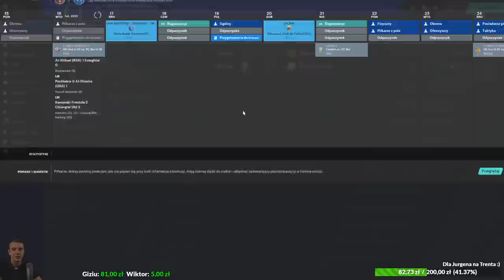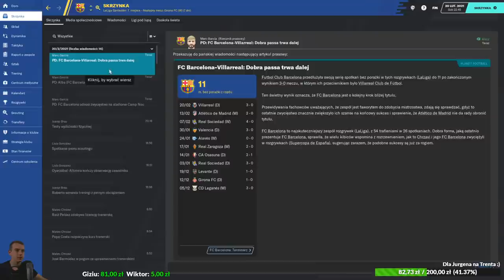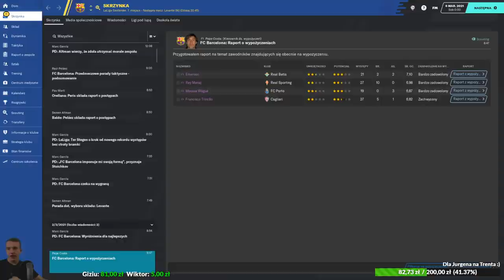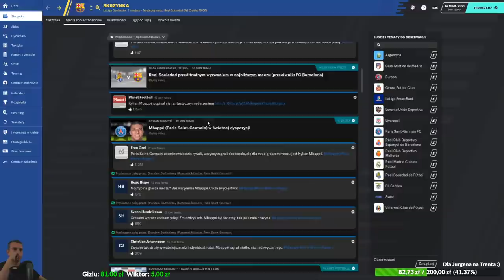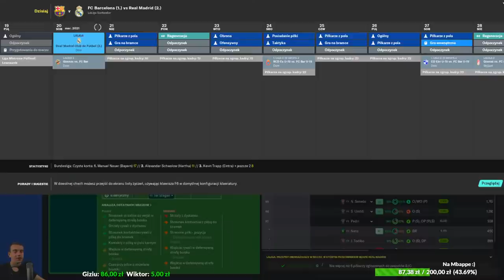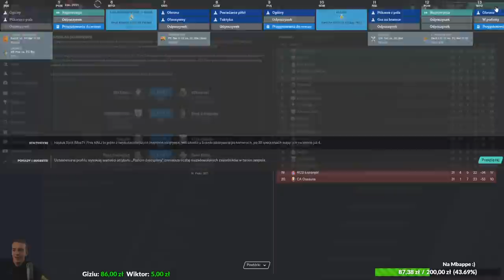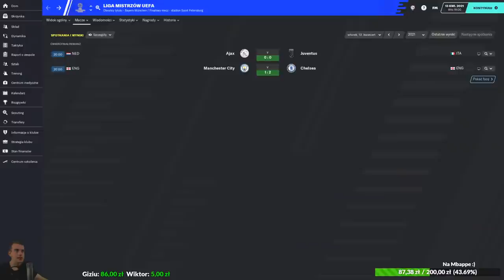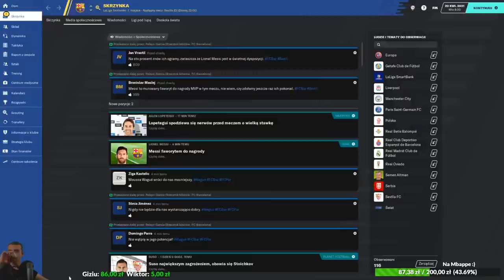#5 Przebudowa BARCELONY - Football Manager 2020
Zbieramy na Trenta:
- od 5 zł - Aguero
- od 8 zł - Witam, cześć, jak leci?
- od 10 zł - Panie Chrzanie
- od 15 zł - Łąki Łan
- od 20 zł - La Passion
- od 25 zł - Vodka
- od 50 zł - Materacci
- od 100 zł - Sławomir